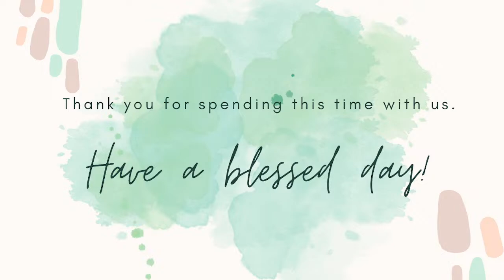Devotions for Wednesday, March 27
Good morning & welcome.

We are so grateful you're here with us today!
CCLI Copyright License #3248296, exp 07/31/2024
CCLI Streaming License #20106600, exp 03/31/25
OneLicense Copyright & Streaming License A-707943, exp 01/05/25
Processional Hymn—Text: Theodulph of Orleans; tr. John Mason Neal; Music: VALET WILL ICH DIR GEBEN, Melchior Teschner
Communion Hymn 1—Text: African American Spiritual; Music: WERE YOU THERE, African American spiritual
DH— Text: Elizabeth C. Clephane; Music: ST. CHRISTOPHER, Frederick C. Maker